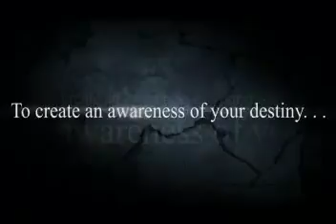Telling Fortune Psychic Intro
- Telling Fortune Psychic Intro - Showcasing the top fortune telling, astrology and horoscope services online.
The mission is to create an awareness of your destiny.
To change your perspectives and philosophies today, to improve your life and well-being tomorrow.